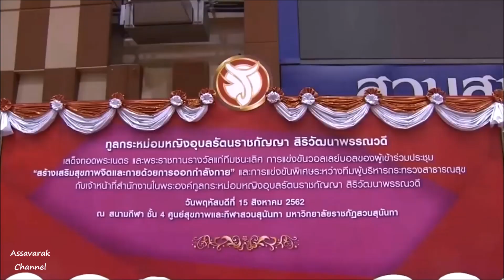ทูลกระหม่อมหญิงอุบลรัตนฯ ทรงเปิดการประชุมปฏิบัติการ "สร้างเสริมสุขภาพจิต และกาย ด้วยการออกกำลังกาย"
เวลา 18.35 น. วานนี้ ทูลกระหม่อมหญิงอุบลรัตนราชกัญญา สิริวัฒนาพรรณวดี เสด็จไปยังอาคารศูนย์สุขภาพและกีฬาสวนสุนันทา มหาวิทยาลัยราชภัฏสวนสุนันทา ทรงเปิดการแข่งขันวอลเลย์บอลพิเศษ ระหว่างทีมผู้บริหารกระทรวงสาธารณสุข กับทีมเจ้าหน้าที่สำนักงานในพระองค์ฯ โดยกระทรวงสาธารณสุขจัดการประชุมเชิงปฏิบัติการ "สร้างเสริมสุขภาพจิต และกาย ด้วยการออกกำลังกาย" ระหว่างวันที่ 14-15 สิงหาคม 2562 เพื่อให้บุคลากรของกระทรวงฯ ได้รับการเสริมสร้างความรู้ และพัฒนาทักษะด้านการออกกำลังกายและกีฬา ทั้งเสริมสร้างสุขภาพจิต ที่ถูกต้องเหมาะสมเพื่อเป็นแบบอย่าง สามารถนำความรู้ไปถ่ายทอดแก่ประชาชนได้ และมีภาวะจิตใจ อารมณ์ ที่พร้อมสำหรับการให้บริการด้านสุขภาพแก่ประชาชนอย่างมีประสิทธิภาพสูงสุด ตลอดจนเป็นการสร้างความสามัคคี และความสัมพันธ์ที่ดีของบุคลากรสาธารณสุข โดยมีการให้ความรู้เรื่องการออกกำลังกาย, การแข่งขันวอลเลย์บอลสาธารณสุขรอบชิงชนะเลิศประเภททีมหญิง และชาย โดยมีทีมที่ผ่านการคัดเลือกเป็นตัวแทนระดับภาค ๆ ละ 2 ทีม และหน่วยงานส่วนกลาง 4 ทีม รวม 12 ทีมเข้าร่วมแข่งขัน รวมทั้งการแข่งขันวอลเลย์บอลพิเศษ ระหว่างทีมผู้บริหารกระทรวงสาธารณสุข กับทีมเจ้าหน้าที่สำนักงานในพระองค์ฯ ซึ่งทีมผู้บริหารกระทรวงสาธารณสุข ชนะไป 2 ต่อ 1 เซ็ต

ในการนี้ พระราชทานของที่ระลึกแก่ทีมผู้บริหารกระทรวงสาธารณสุข และทีมเจ้าหน้าที่สำนักงานในพระองค์ฯ และพระราชทานถ้วยรางวัลแก่ทีมชนะเลิศการแข่งขันฯ ประเภททีมหญิง ได้แก่ ทีมกรมสุขภาพจิต และประเภททีมชาย ได้แก่ ทีมสาธารณสุขเขตภาคใต้